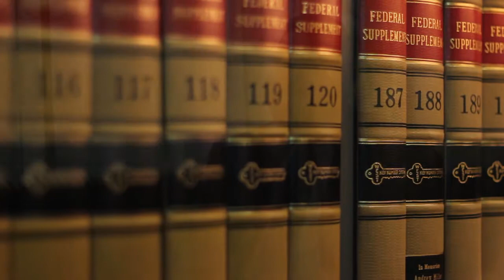Jay Volquardsen, Shareholder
What questions to ask a criminal attorney